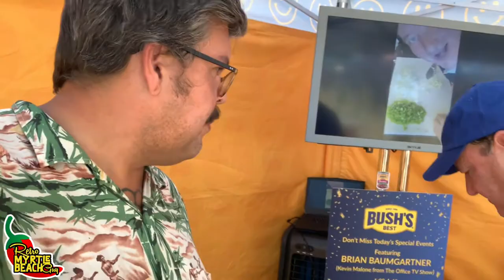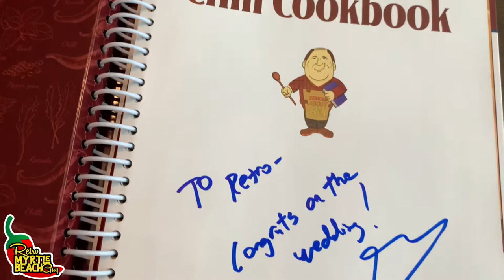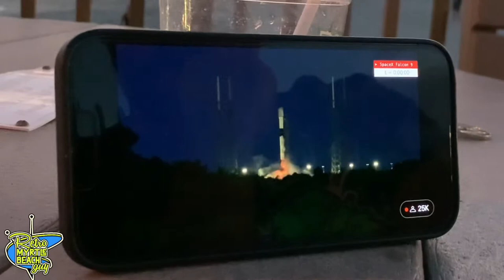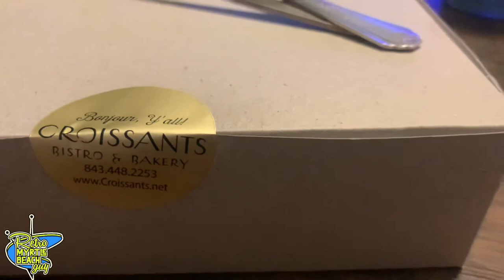Kevin’s Famous Chili: Brian Baumgardner hosts Chili cook off, wedding cake tasting & starlink launch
Todays MASSIVE adventures take us back to chili fest where the Office’s Brian Baumgardner the chili king hosts an onstage chili competition and we get to meet the man himself!

Then to Croissants Bakery to grab a tasting box of wedding cakes for our upcoming nuptials!

Then down to Springmaid Pier on the south side to check out the starlink launch from Florida as it gives Myrtle Beach a real show!

All this and MORE, today on RETRO MYRTLE BEACH GUY!